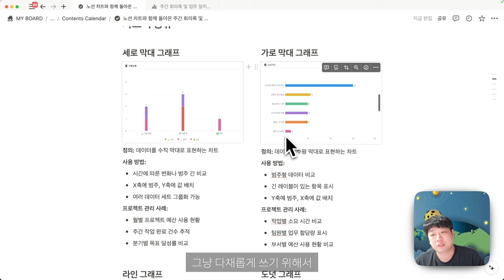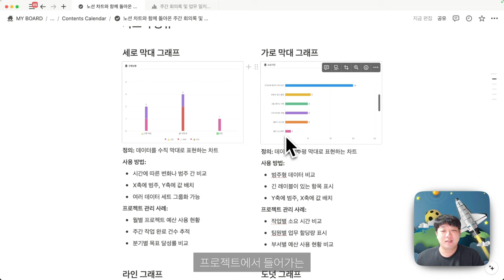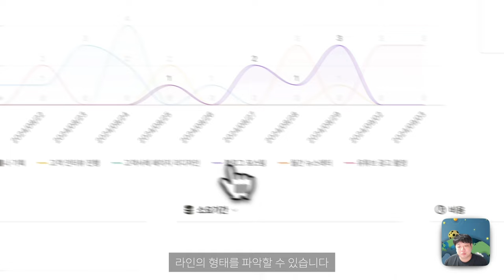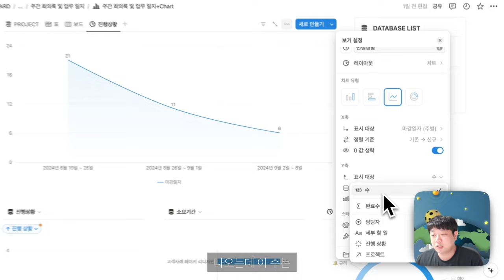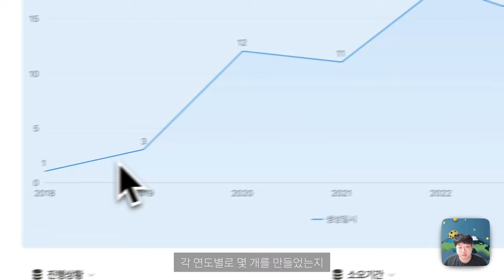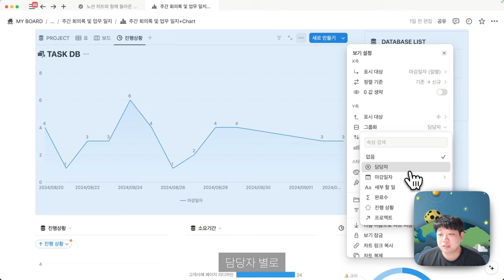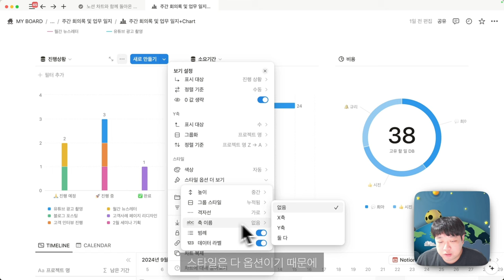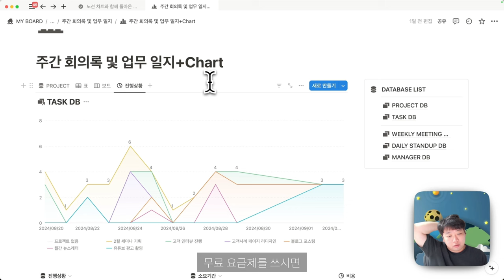노션 차트, 5,000명이 넘게 다운 받아간 주간 회의록 및 업무 일지가 돌아왔습니다.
노션 차트로 돌아왔습니다.

주간 회의록 및 업무 일지에 업데이트 해두었습니다. 기존에 구매하신 분은 차트가 적용된 버전을 사용하실 수 있습니다.

00:00 Intro
00:11 노션 차트의 종류
01:21 노션 차트 구조
01:42 라인 및 도넛 차트 개요
02:26 노션 차트가 적용된 모습
04:08 차트에서 데이터베이스 변경
05:39 세로 막대
06:57 가로 막대
07:34 도넛 차트
08:00 노션 차트 요금제